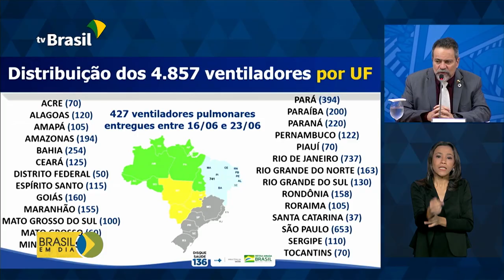Casos de Covid no interior aumentaram nas últimas semanas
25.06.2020 - Com isso, o governo adotou uma nova estratégia de testagem do vírus. Agora, além dos casos graves, o exame RT-PCR vai poder ser feito em casos leves de síndrome gripal nas unidades de saúde sentinelas e nos serviços de saúde que se credenciarem como Centros de Atendimento à Covid-19 em todo o país.